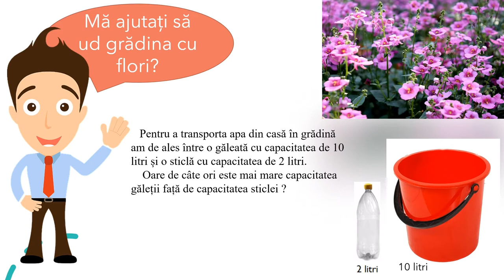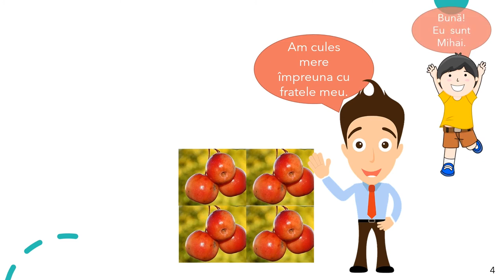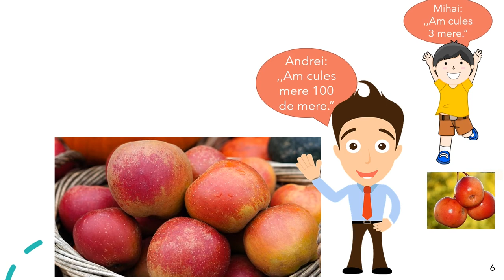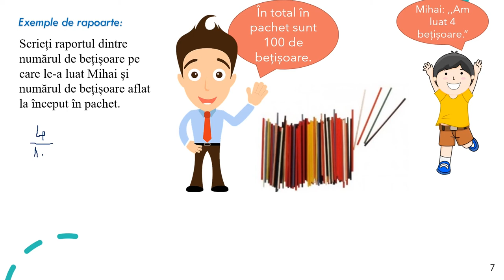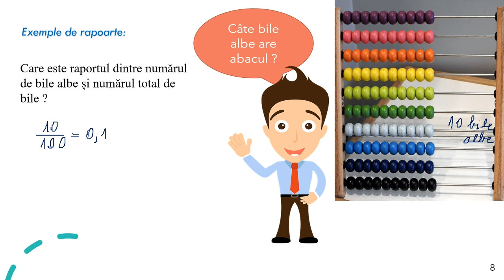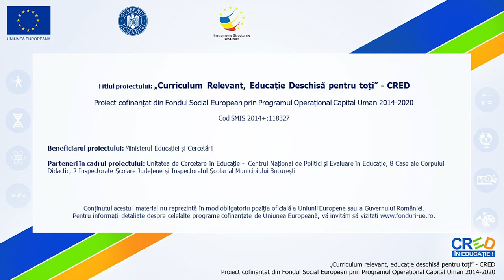Rapoarte (I)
Activitatea poate fi organizată la clasă frontal sau pe grupe, dar poate fi folosită foarte bine și pentru predarea online sau hibrid, fiind un bun suport pentru realizarea unei secvențe de lecție de 10-15 minute.
Resursa educațională propusă poate constitui un material de sine stătător folosit pentru înțelegerea noțiunii de raport între două numere, dar și a noțiunii de raport procentual.
Resursa propusă poate fi folosită singură sau ca parte componentă a unei activități mai ample de învățare, activitate ce presupune atingerea mai multor competențe.
Activitatea de învățare vizată de acest material constă în identificarea, citirea, scrierea și exemplificarea de rapoarte în care termenii sunt numere sau de raport procentual, prin exemple din practică/cotidian.